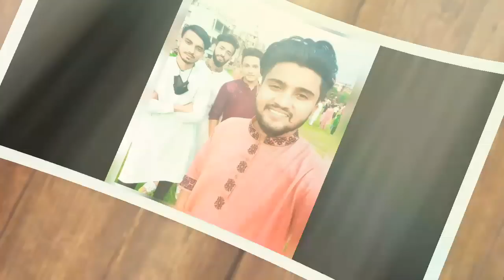বতর্মানে নিলয় এর পরিবার কি করছে? পুসমডাম রিপুটে কি বের হলো | Atif Ahmed niloy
লাইভে এসে নওশীন মুখ খোলে সব বলে দিল আতিফ আহমেদ নিলয় এর সম্পর্কে | Atif Ahmed niloy